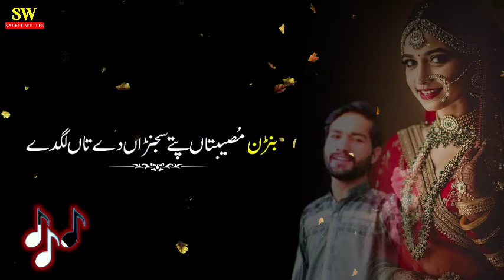Zilla Chakwal| Sajid Mirza Singer|Saraiki Sad Song|Gate Havelian De||Sabeel Writes||Saraiki Status